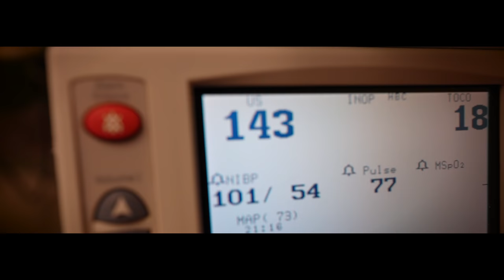FINALLY IN LABOR | The Unicorn Family